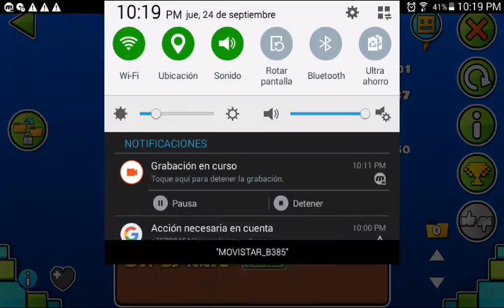ToE 2017 al 100% Geometry dash [2.1] (insane)-by GD Jose